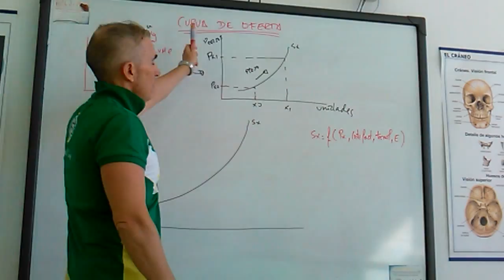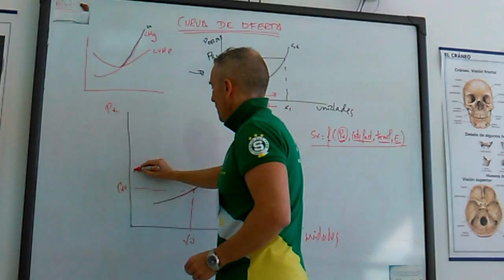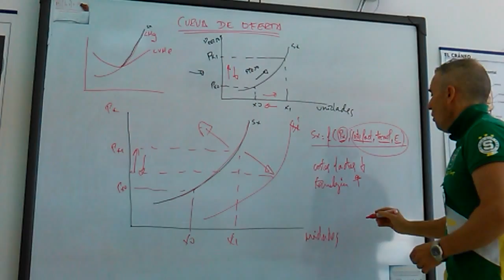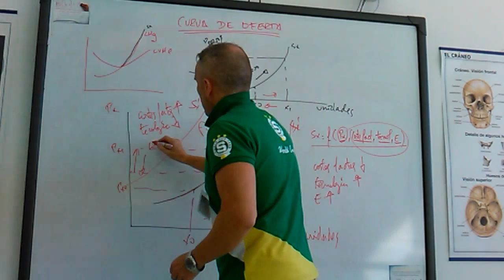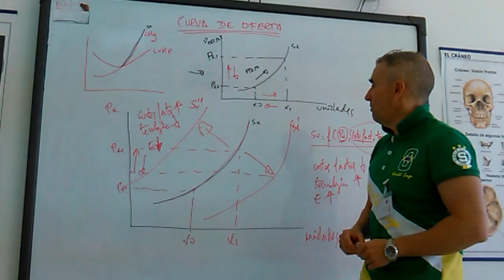Curva de oferta y factores que influyen el ella